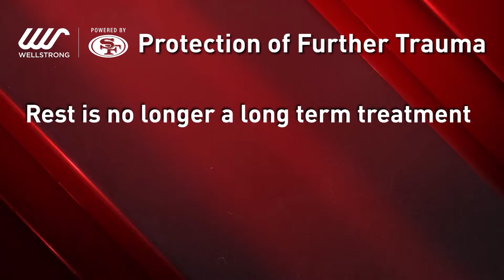Wellstrong Tip | Prevention of Further Trauma